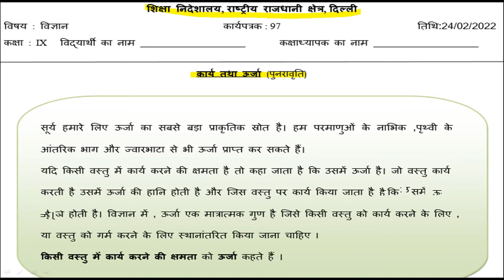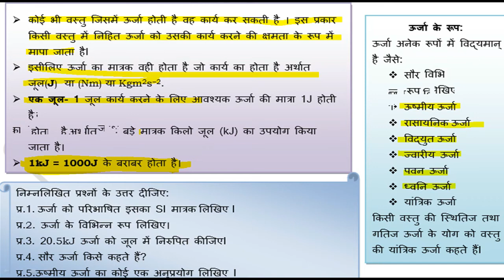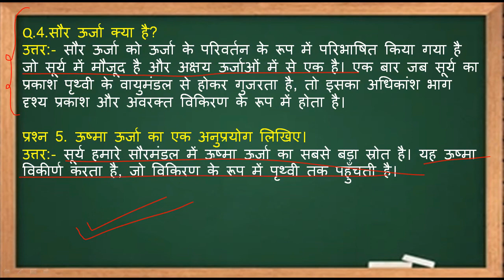Science Worksheet 97 Class 9 (24/2/22) Hindi Medium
24 February worksheet 97,
24 February class 9 Worksheet 97,
24 February Worksheet 97 class 9 English medium,
 English medium Worksheet 97 Science class 9,
 24 February Science Worksheet 97,

 24 February Worksheet 97,
 24 February class 9 Science worksheet 97
9 class Science worksheet 97 English medium
 24 February today class 9 Science 97 worksheet,
 24 February worksheet 97 class 9,
 worksheet English medium 97,
  24 February today worksheet 97
 hindi medium science worksheet 97,
 today worksheet 97 science English medium,